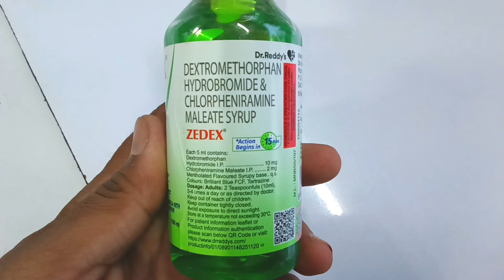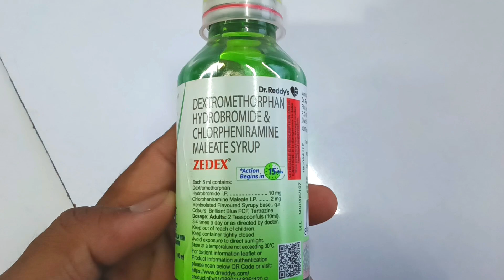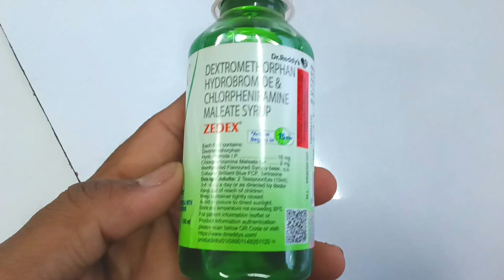बार बार चल रही खाँसी चाहे कैसी भी हो सुखी या कफ वाली एक बार में खत्म कर देती है ये सिरप